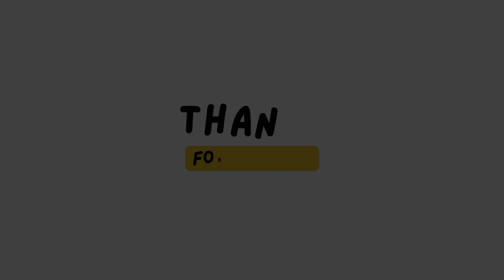NAG HULI KAME HITO SA BUKID